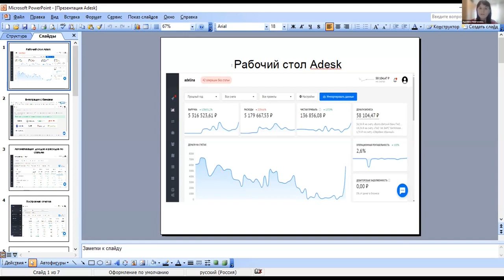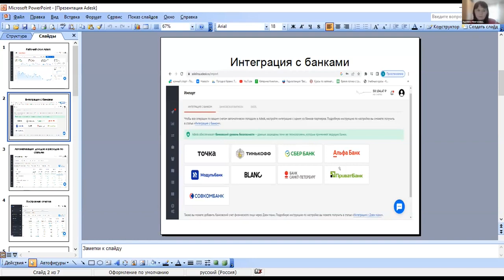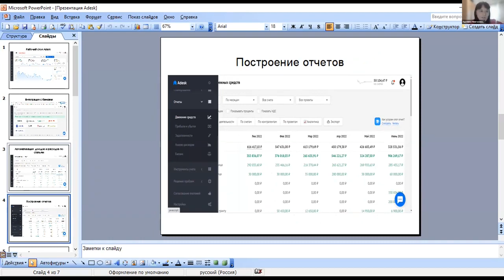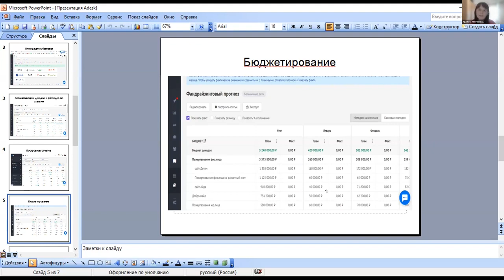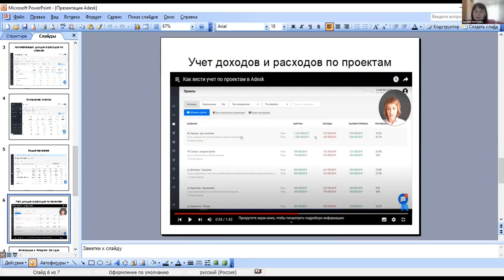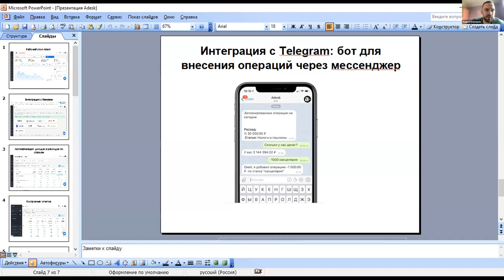Как автоматизировать учёт финансов в организации - личный опыт руководителя.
Спикер Аделина Мингазова

Седьмой онлайн-марафон ресурсных центров 18 мая 2023.
Современный фандрайзинг. Подходы, методы, инструменты от ведущих фандрайзеров и лидеров некоммерческих организаций.